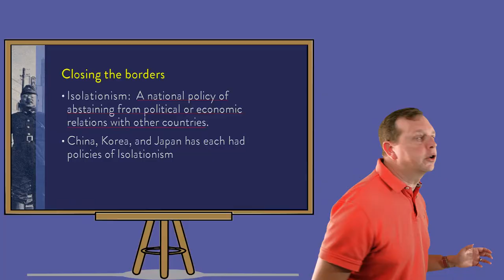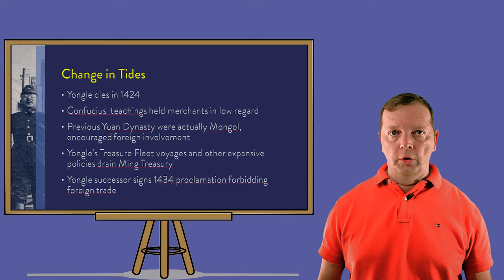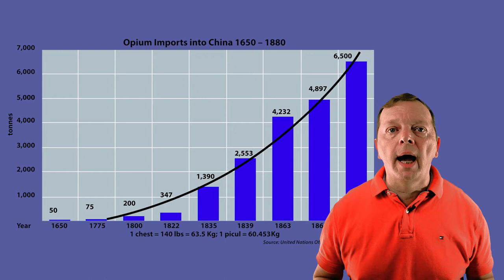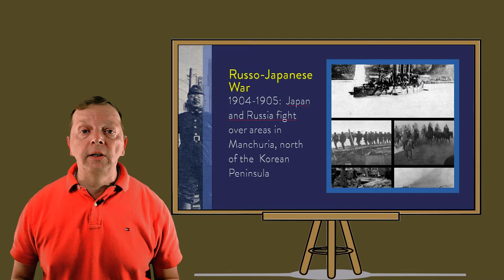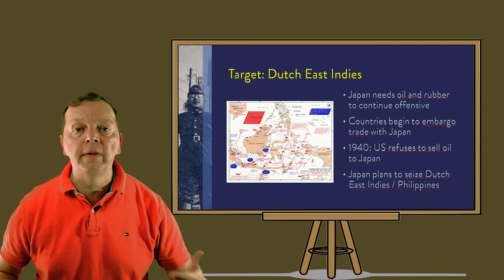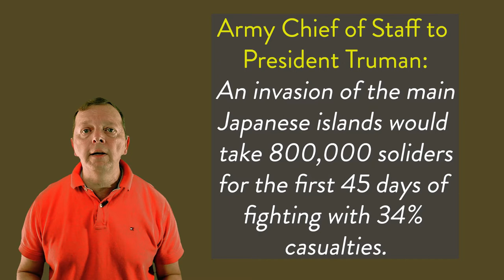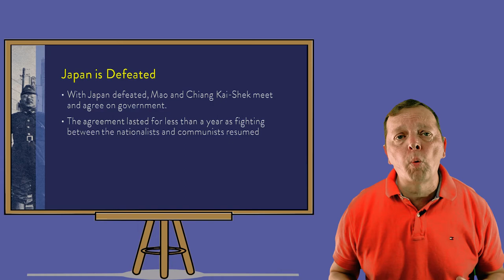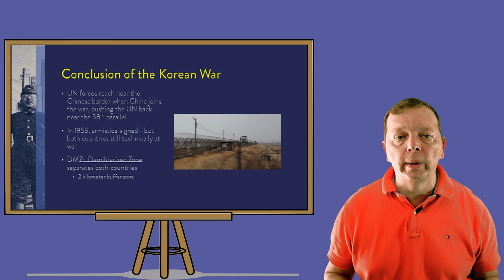East Asia Geography Modern History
This lesson looks at the modern history of East Asia and the events that have shaped its culture and issues today.  Essentially, it describes that the reason that the Americans nuked Japan, is because the British love tea.

The lesson begins with the isolationism of the Ming Dynasty which was carried forward with the last Chinese Dynasty, the Qing Dynasty.  Despite the voyages of Zheng He, the lesson describes the effect of isolationist policies had on British trade with the region, specifically the tea trade.

It then describes the Opium Wars and how this destabilized the Qing Dynasty and led to the Chinese Revolution and Chinese Civil War.  This also encouraged Japan to invade the Korean Peninsula, fight the Russians, invade mainland China, and ultimately bomb the United States at Pearl Harbor.  A war that concludes with America dropping two nuclear bombs on Japan.

The lesson also demonstrates that the Opium Wars also has lasting effects for the people of the Korean Peninsula which divided the peninsula, led to the Korean War, and has established the Demilitarized Zone (DMZ).

This lesson is designed to not only provide general knowledge of the region's history, but address specific standards in the Texas Education Knowledge Standards for the World Geography studies course.